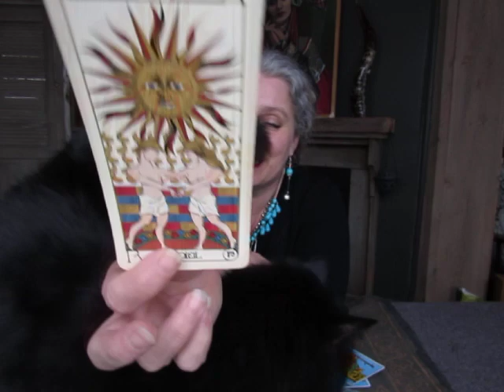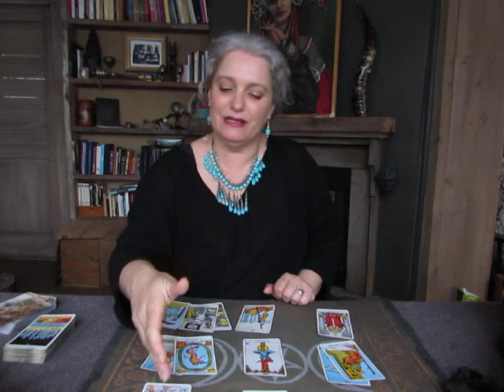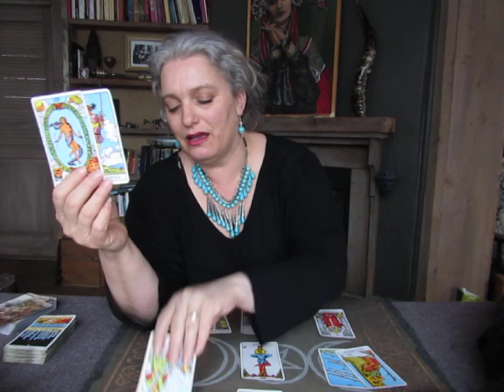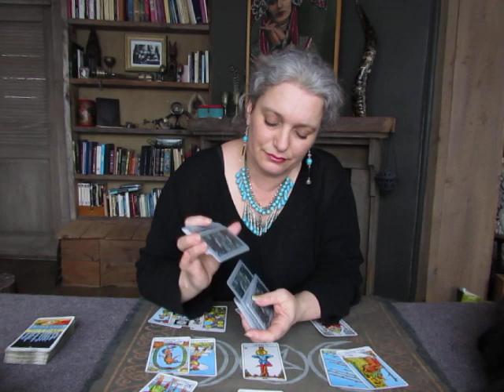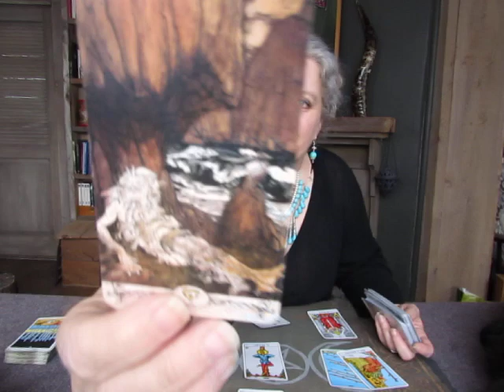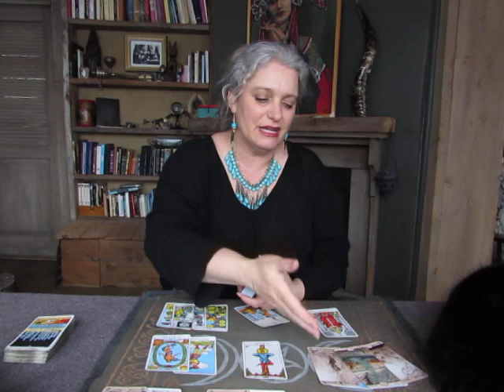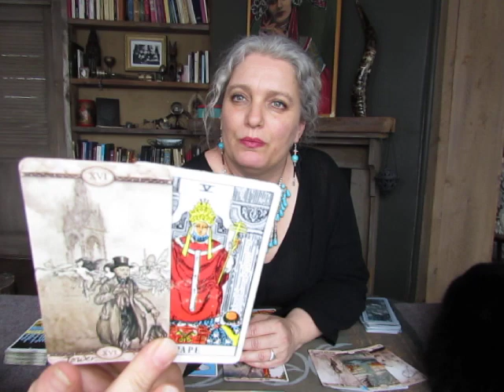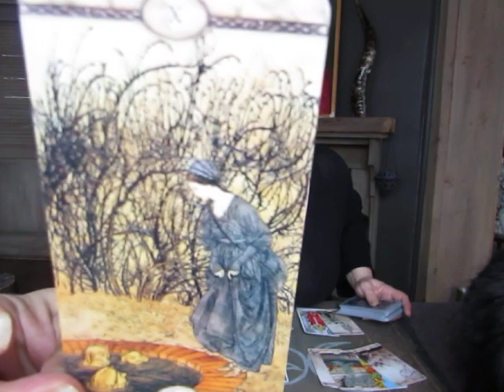Leo March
Thank you in advance for your donations & support and remember to stay open to receiving from the Universe on the new and full moon!

Love & Light, Fanny